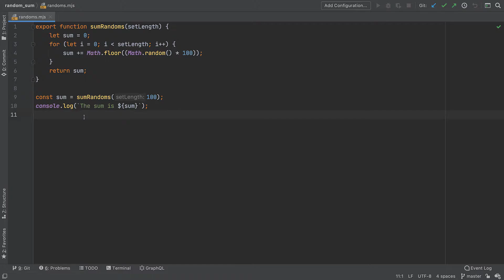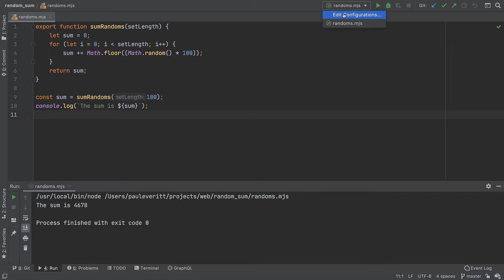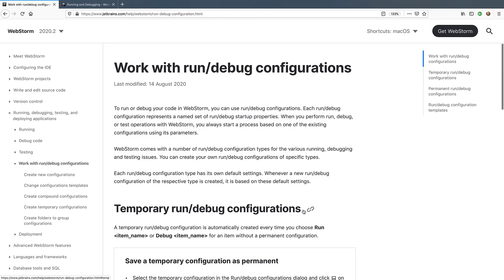Running - Rider Web Fundamentals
With Rider, you can run entire apps and specific scripts right where you create your code. Regardless of what you want to run, the principles are the same. Let’s see what they are.

I want to run this JavaScript file using Node.js. To do this, I can use the context menu in the **Solution** tool window, and select **Run main.js**, or I can use a dedicated shortcut for it (Ctrl+Shift+Alt+R).

When you run a file this way, Rider does two things. First, it runs that file and, depending on the file type, opens it in the browser or shows the **Run** tool window with the results of running the code.
Second, it creates a temporary run/debug configuration, so we could run a file like that. The newly created run/debug configuration can be found in the toolbar.

Run/debug configurations can be either temporary or permanent. To turn a temporary configuration into a permanent one, open the drop-down, or use the **Run | Edit configurations...** menu, and save the configuration.
You may be wondering what the difference is between temporary and permanent run/debug configurations. That’s simple: temporary run/debug configurations are deleted when the default limit of 5 configurations is reached.

Now, if you want to adjust the settings of a newly created configuration or use another one, you can do this here as well.
To add a new one, hit **+**, select the desired configuration type, and specify the settings based on your project or configuration type.
To fine-tune an existing configuration, click its name, and update what’s needed.

### See Also